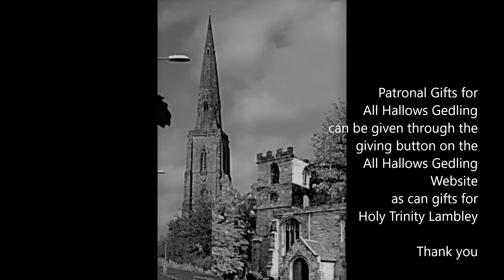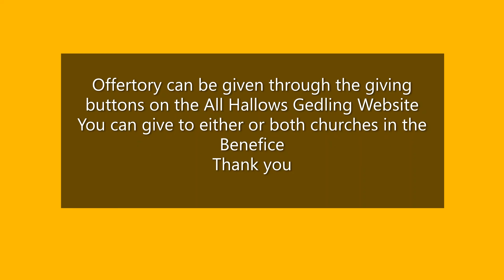All Hallows Gedling Patronal Service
Holy Communion for All Saints Day
Led by Rev Mic Johnson